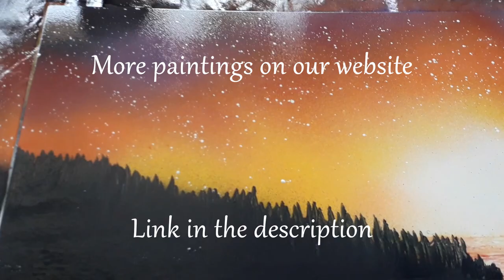Deer (cerf) - SPRAY PAINT ART tutorial by Ucuetis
Spray Paint Art Tutorial How to paint a Threatning owl